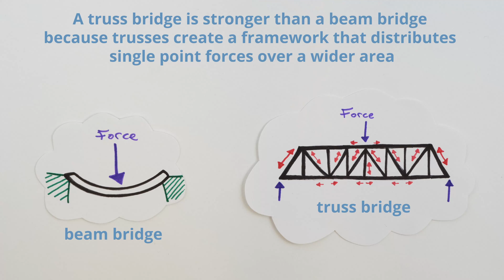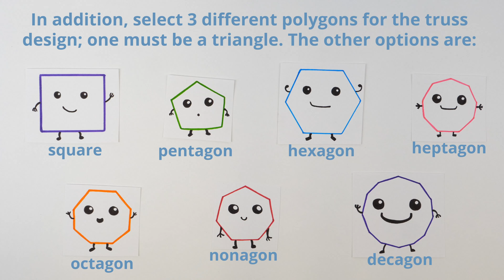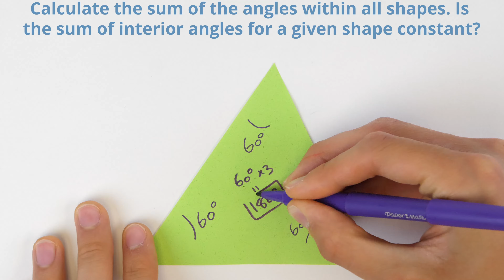Polygons and Popsicle Trusses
Students learn about the role engineers play in designing and building truss structures. Simulating a real-world civil engineering challenge, student teams are tasked to create strong and unique truss structures for a local bridge. They design to address project constraints, including the requirement to incorporate three different polygon shapes, and follow the steps of the engineering design process. They use hot glue and Popsicle sticks to create their small-size bridge prototypes. After compressive load tests, they evaluate their results and redesign for improvement. They collect, graph and analyze before/after measurements of interior angles to investigate shape deformation. A PowerPoint® presentation, design worksheet and data collection sheet are provided. This activity is the final step in a series on polygons and trusses.
This engineering curriculum aligns to Next Generation Science Standards (NGSS).